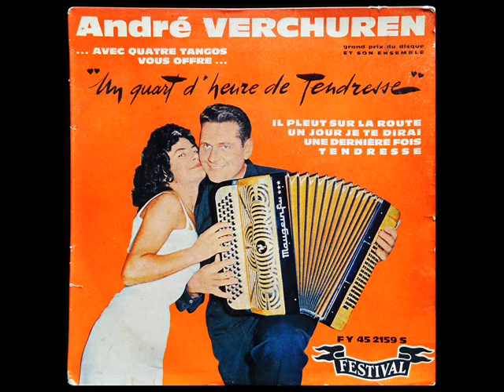Rêve d'Accordéoniste - par André Verchuren et son accordéon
Valse.
Composition de Dufas et Puig.
Extrait du double 33 tours "Les Inédits en Or d'André Verchuren et son Orchestre".